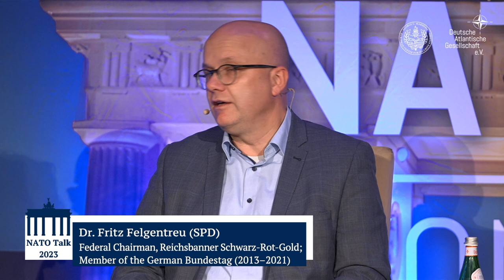(EN) Panel 4: Global Great Powers Competition - Consequences for Europe – NATO Talk 2023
00:00 Introduction to Panel 4
02:00 Strategic Impulse by Colonel (GS) Dr. Frank Hagemann
18:19 Panel Discussion

Gunnar Wiegand, former Head of Asia-Pacific Department in the European External Action Service (2016–2023), Brussels
Colonel (GS) Dr. Frank Hagemann, Deputy Dean for Research, George C. Marshall European Center for Security Studies
Helena Legarda, Lead Analyst, Mercator Institute for China Studies
Dr. Fritz Felgentreu, National Chairman of the Reichsbanner Schwarz-Rot-Gold, Bund aktiver Demokraten e.V., Member of the German Bundestag from 2013 to 2021

Moderation: Dr. Katrin Bastian, Professor for Research and Policy Analysis, George C. Marshall European Center for Security Studies

Photo: Leonhard Simon